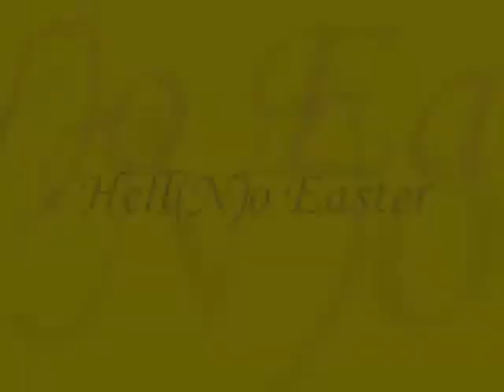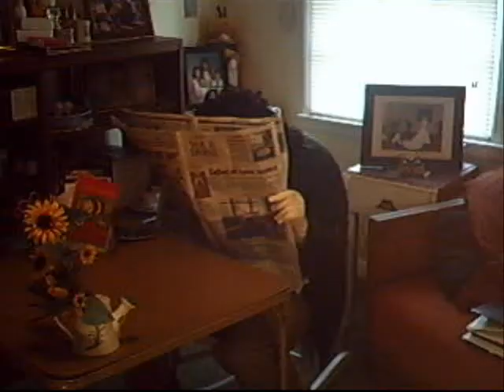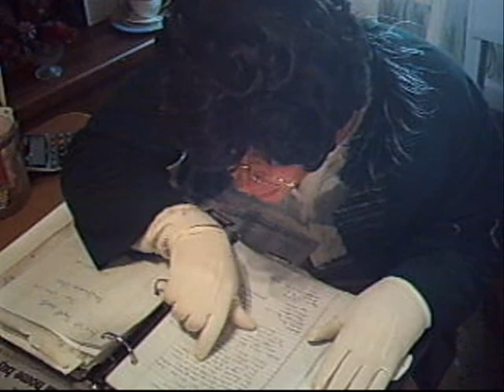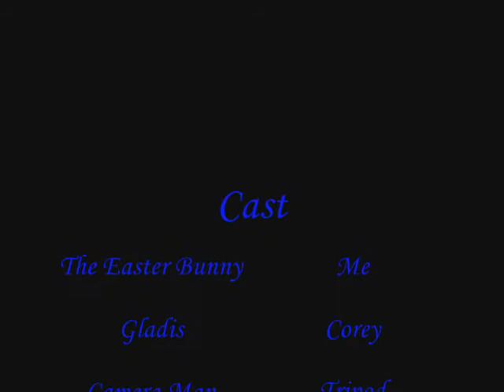Hell(N)o Easter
Have you ever wondered what life is REALLY like for Holiday Figures?

For some it's worse than others.